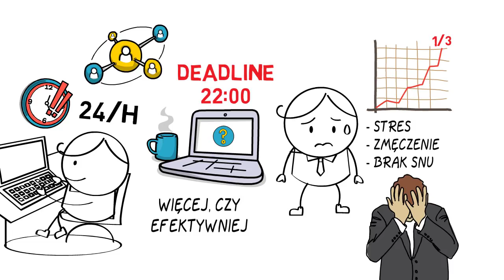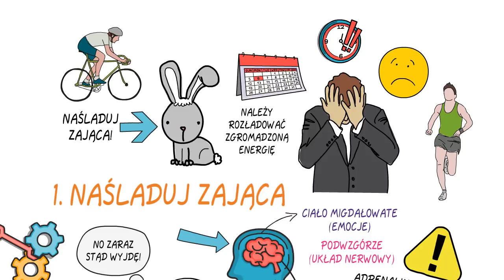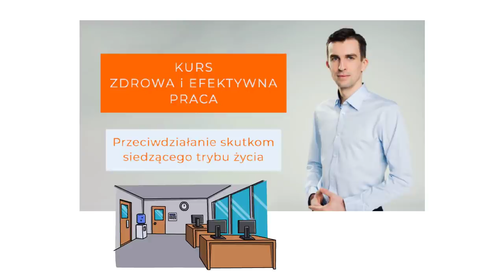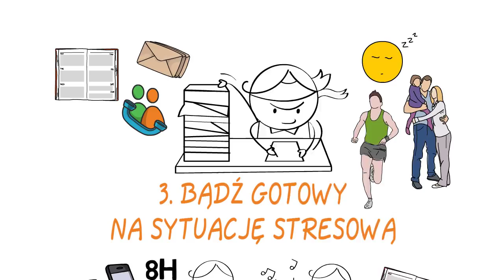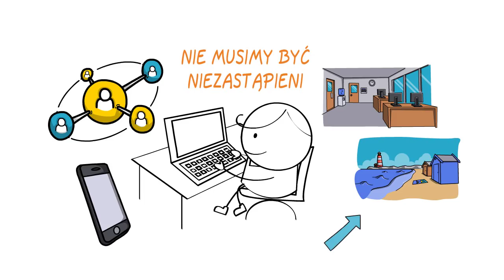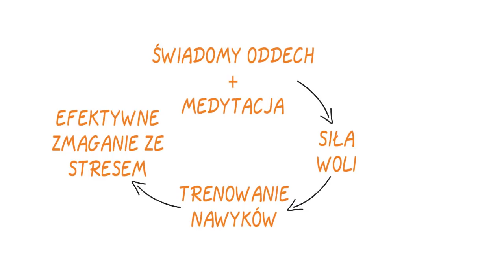Rób te rzeczy, by zmniejszyć STRES W PRACY